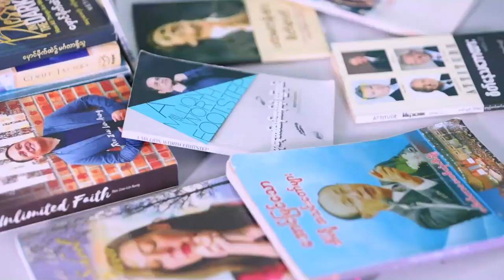Book Reading Program Day20